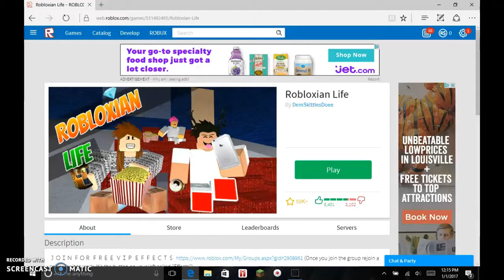Robloxian life/ Jumped out of my blimp!